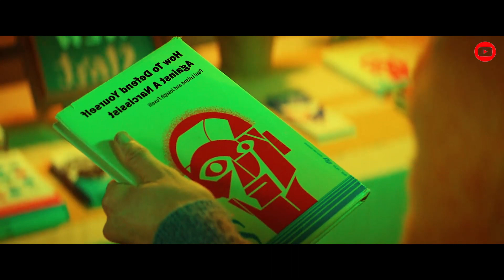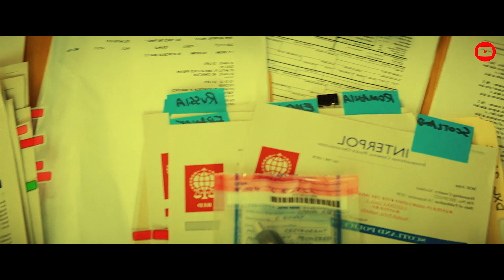How 100 Year Old Slave Managed To Kill The Dracula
The tortured assistant to history's most egotistical boss is obliged to procure his master's prey and carry out his every command, no matter how vile, in this modern monster story of Dracula's obedient servant, Renfield. Renfield, however, is finally prepared to explore whether there is life away from The Prince of Darkness after decades of service. If only he could figure out how to stop being codependent.